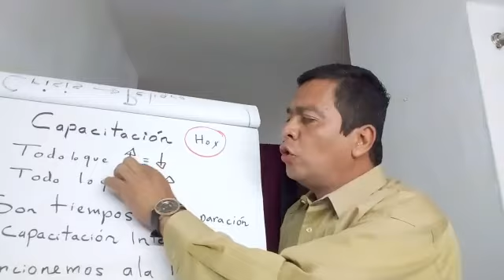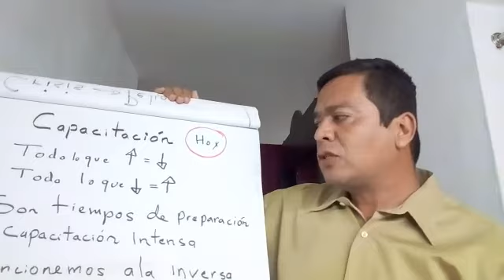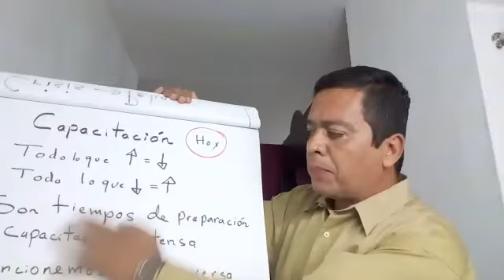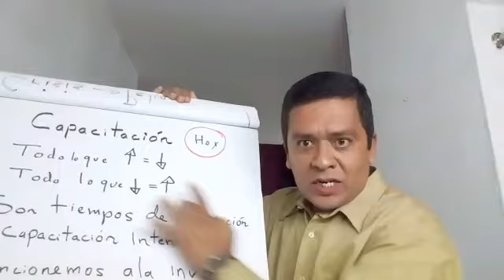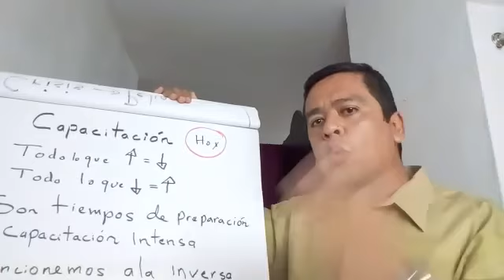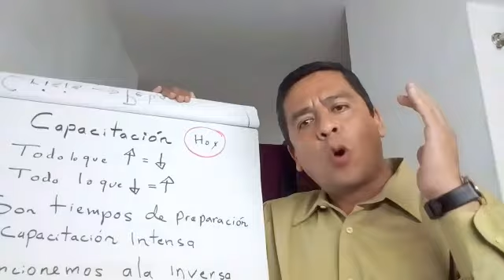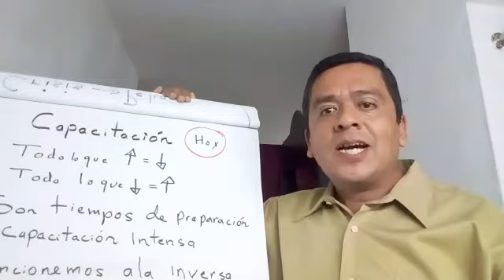SON TIEMPOS DE CAPACITARNOS A GRAN VELOCIDAD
TODO LO QUE SUBE TIENDE A BAJAR APLIQUEMOS EL MOVIMIENTO A LA INVERSA.